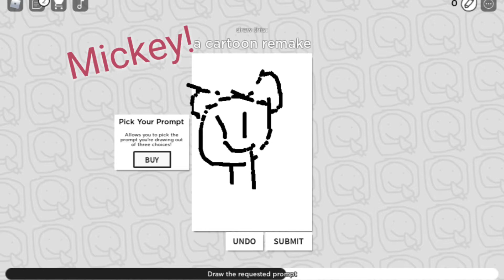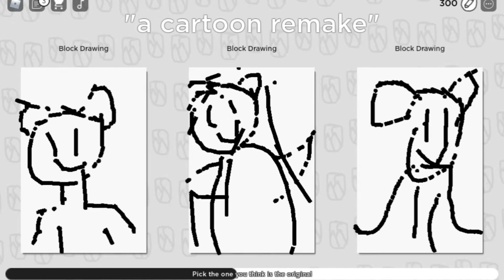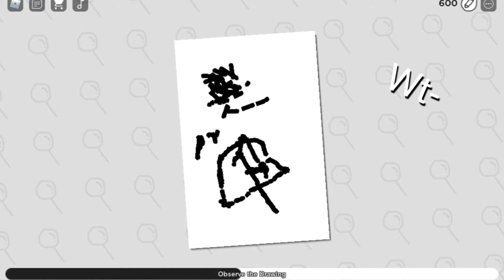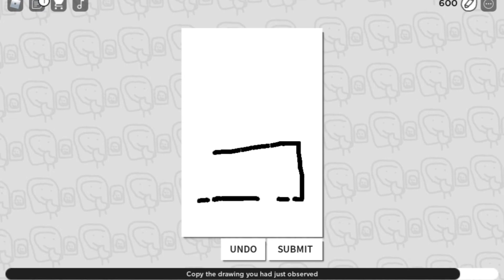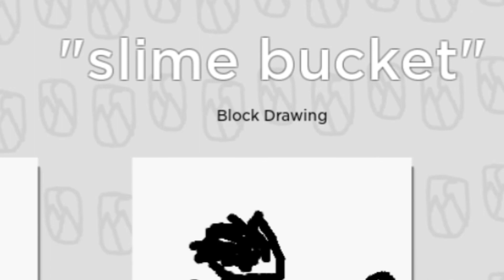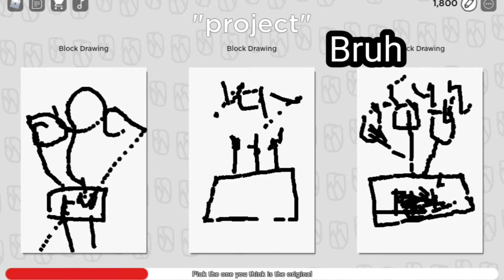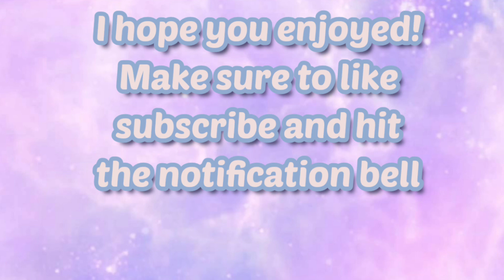ROBLOX COPYRIGHT ARTIST!! 😀😯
Robloxs copyright artists. A fun game when you have to draw something based off category, or you have to copy someones picture. Then vote which one you Think I the original.